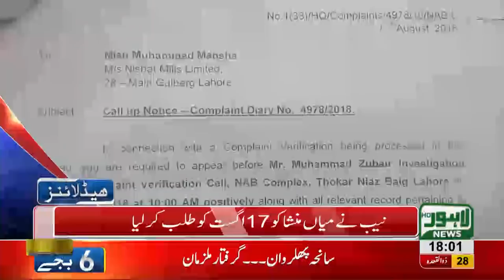06 PM Headlines Lahore News HD 11 August 2018